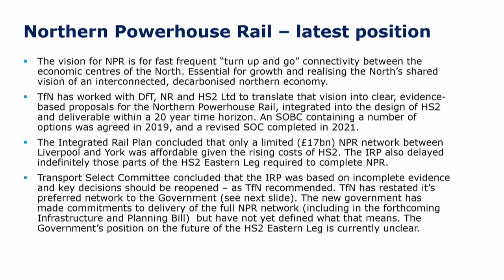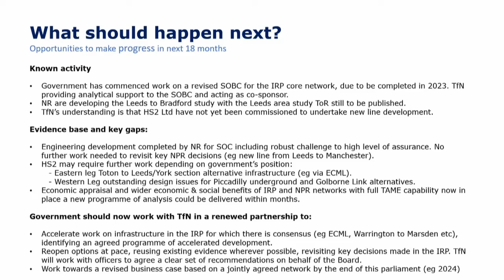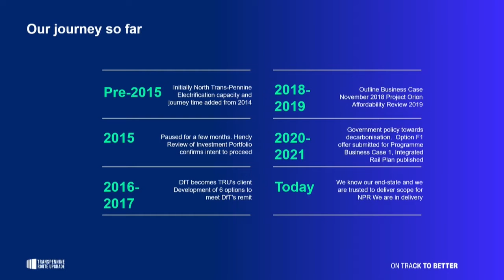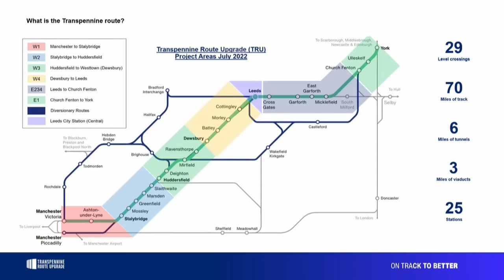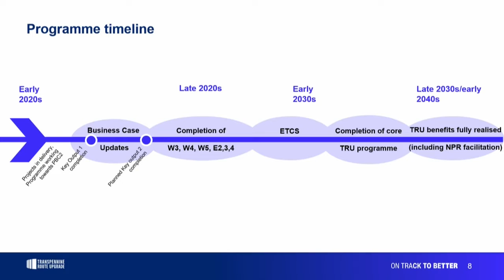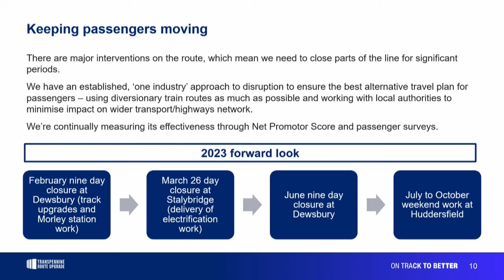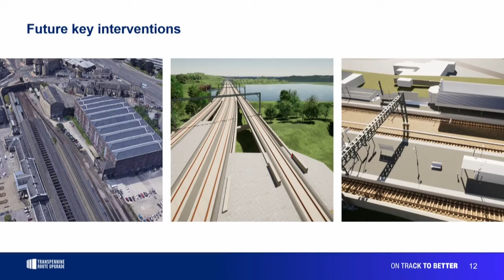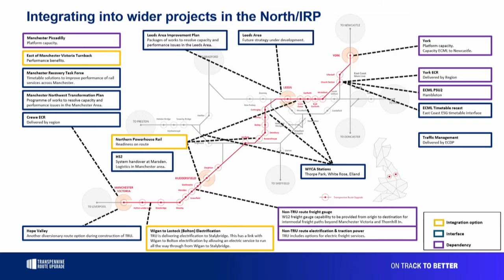Board Meeting | September 29, 2022 | Transport for the North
The Transport for the North Board will meet on Thursday, September 29, in person in Manchester and streamed online,  bringing together northern civic and business leaders.

They will meet to discuss key issues facing the North.

Never miss a video or interview on our vision of a thriving North of England.
Full agenda:

1. Welcome & Apologies
2. Declarations of Interest
3. Minutes of the Previous Meeting
4. Integrated Rail Plan: Transport Select Committee Report
5. TransPennine Upgrade
6. Socially Inclusive Transport Strategy
7. Connected Mobility
8. International Connectivity Policy Statement
9. Rail North Committee Update
10. Annual Accounts
11. Corporate Risk Register
12. Date of Next Meeting

Transport for the North is England's first Sub-national Transport Body. It was formed to transform the transport system across the region, providing the infrastructure needed to drive economic growth.
TfN is making the case for pan-Northern strategic transport improvements, and its Strategic Transport Plan (STP) will rebalance decades of underinvestment and transform the lives of people in the North.